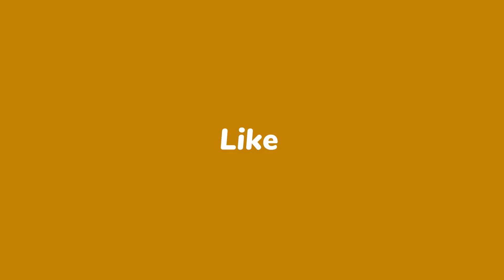KROGER WEEKLY AD FROM 03/01 TO 03/07 | KROGER Shop With Me & Browse With ME. Coupons & Digital Deals